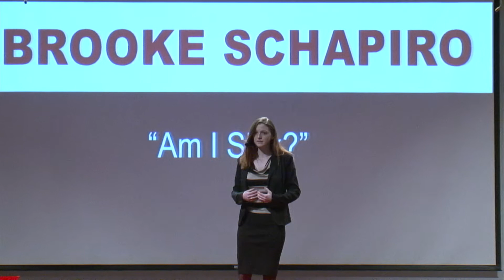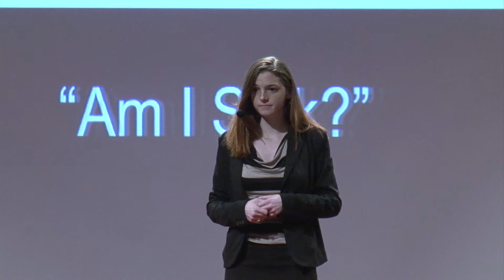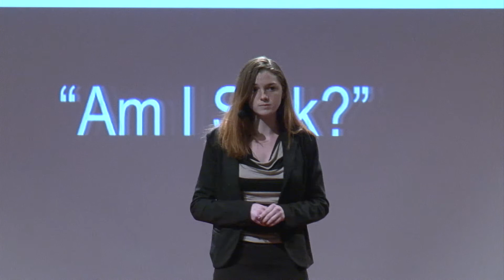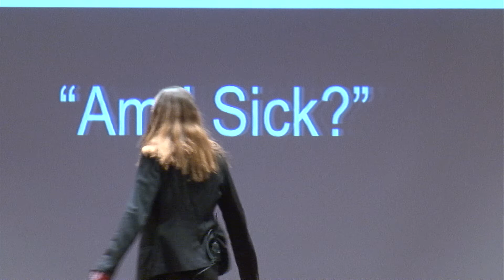Am I Sick? | Brooke Schapiro | TEDxChallengeEarlyCollegeHighSchool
Brooke's entire family suffers from gluten intolerance along with an estimated 32 million people, yet there is no clear diagnosis or treatment - only management.  In this talk, Brooke expresses her hope for future improvements in the area of gluten intolerance.

Brooke is a senior at Challenge Early College High School and will be attending the University of Houston in the Fall. Brooke studied the issue of gluten intolerance since, in different but equally detrimental ways it directly affects all members of her immediate family, her included.